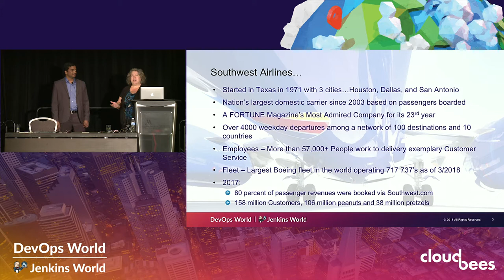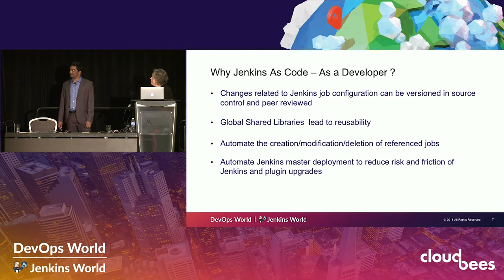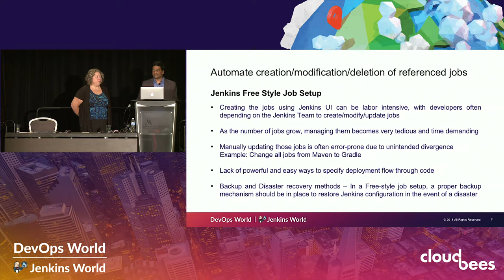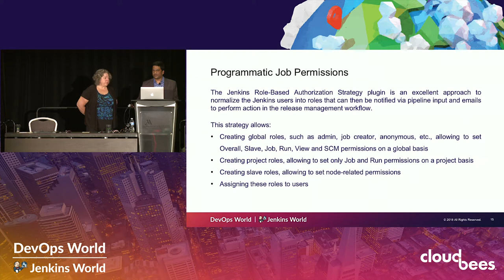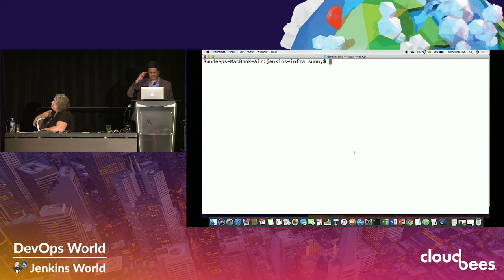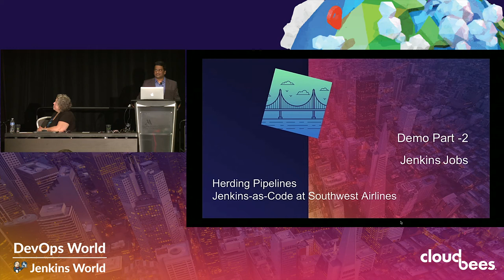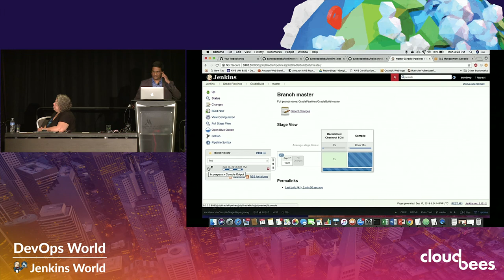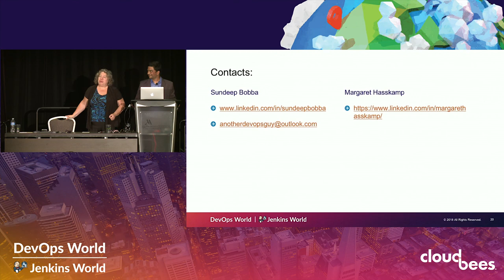Herding Pipelines: Jenkins as Code at Southwest Airlines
Big projects need big continuous integration. All too often, Jenkins masters become snowflakes, bottlenecks and an unending source of pain. We describe how to leverage containers, AWS and pipelines as code to scale for the enterprise while empowering developers to write, test and deploy code painlessly and securely.

Learn how to:
- Render Jenkins as code to enable conformance to modern software development practices
- Automate Jenkins master deployment to reduce risk and friction of Jenkins and plugin upgrades
- Effortlessly spin up multiple continuous integration environments - enable CI/CD for CI/CD
- Consume Jenkins Pipeline definitions to automate job creation when Jenkins starts up